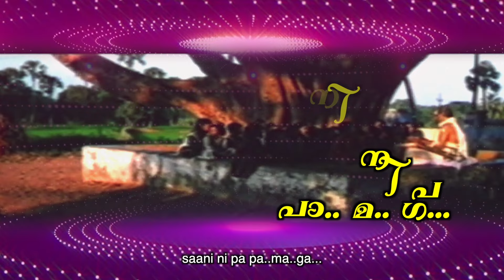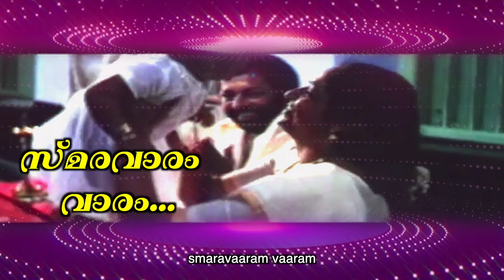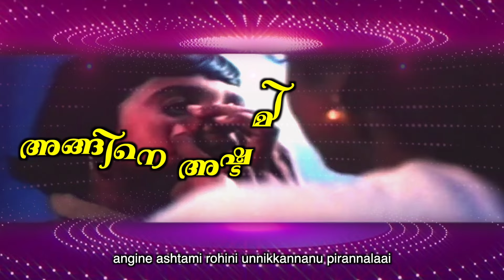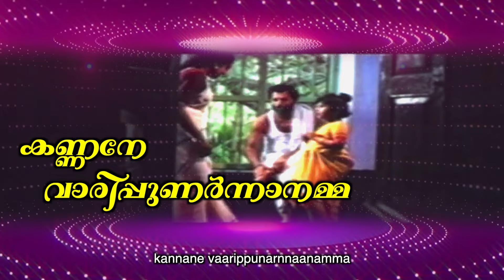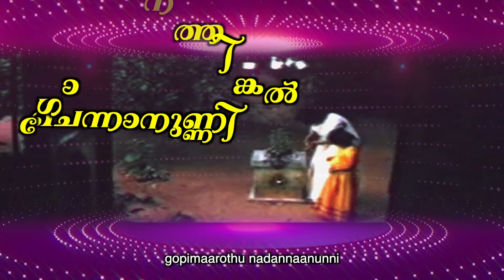Thalolam - Smaravaaram Lyric | Kaithapram | Suresh Gopi, Murali, Sreelakshmi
Listen to Smaravaaram lyric video from the movie Thalolam